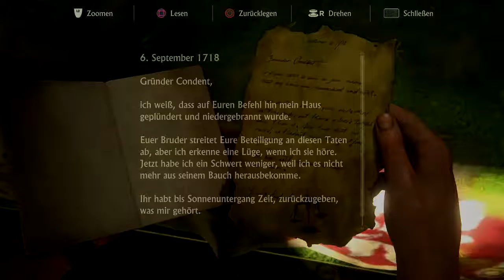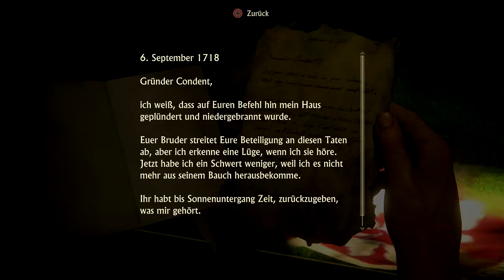Let´s Play - Uncharted 4 - A Thief's End - Part #32 - Sam lebt noch ! [HD] (PS4 Germany)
Der Abenteurer Nathan Drake, ein Nachfahre des englischen Freibeuters Sir Francis Drake, hat sich nach den Ereignissen in dem Spiel Uncharted 3: Drake’s Deception zur Ruhe gesetzt. Er lebt zurückgezogen mit seiner Ehefrau Elena Fisher und hat der gefährlichen Jagd nach Schätzen abgeschworen. Die Handlung setzt drei Jahre später ein, als sein lange tot geglaubter Bruder Sam überraschend auftaucht und die Hilfe von Nathan erbittet. Dieser ist einer Verschwörung auf der Spur, die sich um die verschollene Piratenkolonie Libertatia und ein mysteriöses Artefakt des Piraten Henry Avery, auch bekannt als Henry Every, dreht. Die beiden Brüder gehen gemeinsam auf eine weltumspannende Suche und bekommen es dabei mit gefährlichen Gegnern wie dem konkurrierenden Schatzjäger Rate Adler und Nadine Ross, der Besitzerin einer südafrikanischen Sicherheitsfirma, zu tun. Die Entwickler beschreiben die Handlung als das „bisher größte Abenteuer, das Nathan Drake physischen Grenzen und seine Entschlossenheit auf die Probe stellen wird und schließlich auch, was er bereit ist zu opfern, um jene zu retten, die er liebt.

✌ Alex__Isso´s - Bildschirm der kommen wird